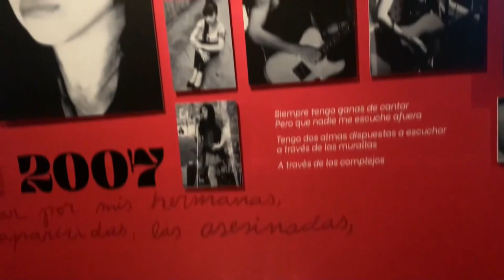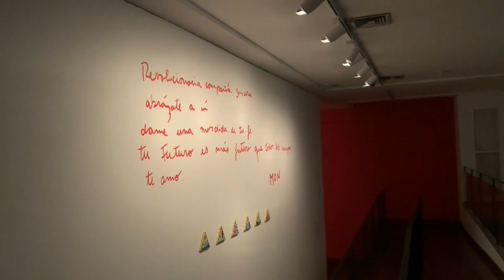La cantante Mon Laferte muestra su faceta de pintora y poeta en gran exposición en Chile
La cantante chilena Mon Laferte inauguró este jueves en el Centro Cultural Gabriela Mistral (GAM), en el centro de Santiago de Chile, la exposición multidisciplinar "Te Amo", una retrospectiva en la que repasa su aclamada carrera y da rienda suelta a su faceta como poeta y pintora, con una vertiente reivindicativa y una estética que recuerda a la artista mexicana Frida Kahlo.